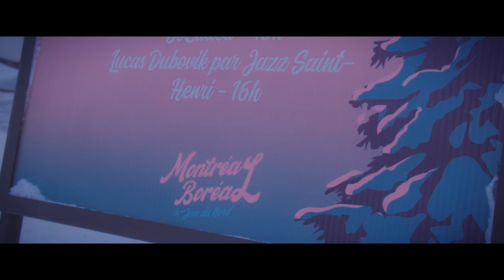Montréal Boréal - le Jam du Nord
Retour en images sur notre événement Montréal Boréal - le Jam du Nord qui avait lieu le 3, 4 et 5 février dernier à Saint-Henri au Square Sir-Georges-Étienne-Cartier!